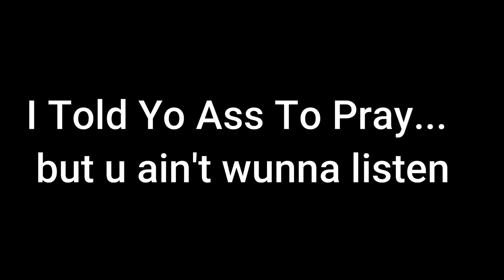American Reaction To KingST - Murder (Official Audio)